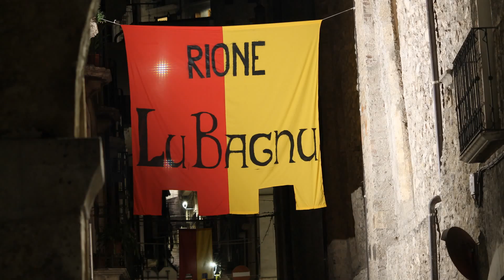Time lapse ....Castaldato....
Preparativi evento 2015